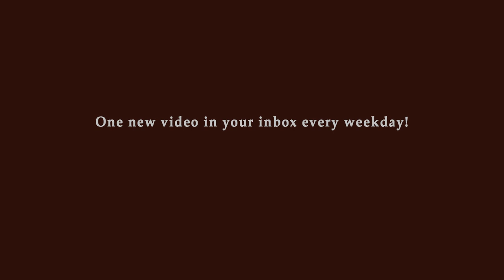FRENCHPRESSO (Slow, Easy French) - Première épicerie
Pour la première fois depuis le début du confinement en mars, à cause de la COVID-19, je suis allée faire l'épicerie au supermarché IGA de Drummondville. Je vous montre les mesures de distanciation sociale et de lavage des mains.

Dans cette vidéo, je parle vite et je suis un peu énervée parce que j'ai trouvé l'expérience bizarre. Oui, c'était cool de pouvoir ENFIN aller choisir moi-même les produits que je veux acheter, au lieu de cliquer sur les petites images des produits pour commander en ligne, mais ça m'a énervé de voir que presque personne ne porte de masque...

Aussi, j'étais nerveuse et insécure parce que c'était la première fois que j'allais dans un supermarché avec les nouvelles mesures de distanciation sociale. Je ne savais pas trop comment ça marchait, quelle était l'étiquette pour passer ou laisser passer les autres avec leurs paniers d'épicerie... La plupart des personnes avaient l'air de connaître les règles, mais moi non! C'était stressant, et j'avais hâte de sortir de là!